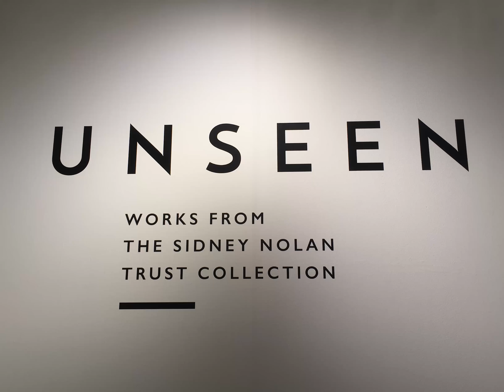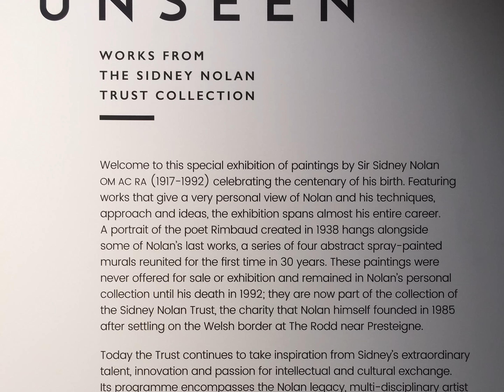UNSEEN Works from the Sidney Nolan Trust Collection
Highlights from the UNSEEN exhibition at Australia House London, celebrating the centenary of the birth of Sidney Nolan. All images are the property of the Sidney Nolan Trust